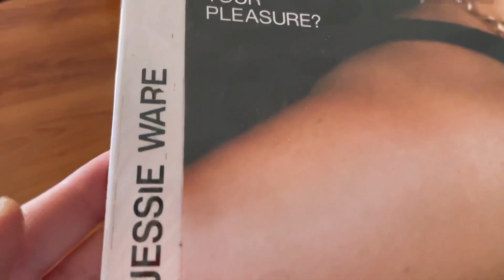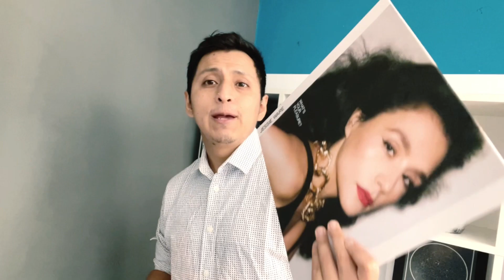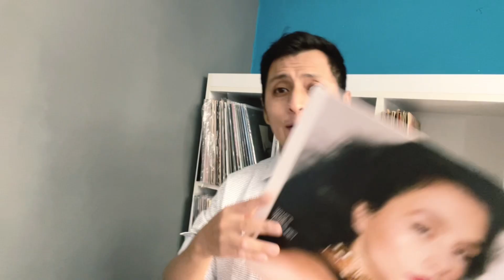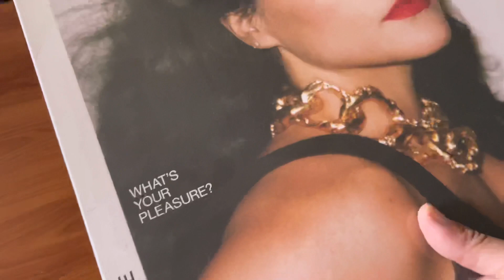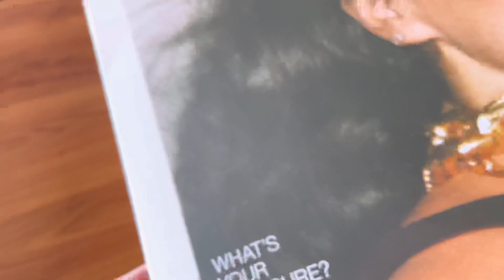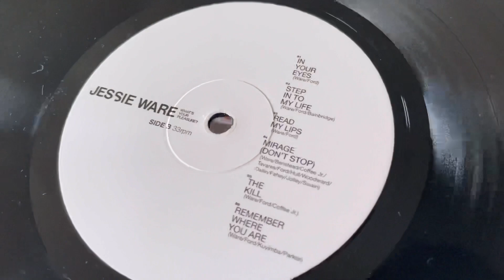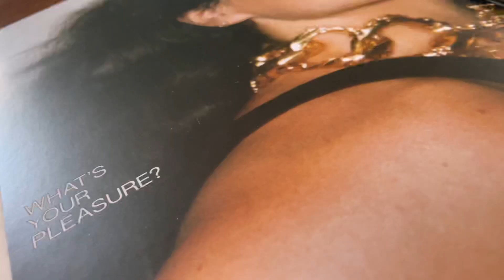Jessie Ware: What's your pleasure (Vinyl unboxing) Música disco vigente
Jessie Ware ha lanzado uno de los vinilos más bailables de su carrera titulado "What's your pleasure?". ¿El regreso de la música disco? Conoce todos los detalles en este unboxing.